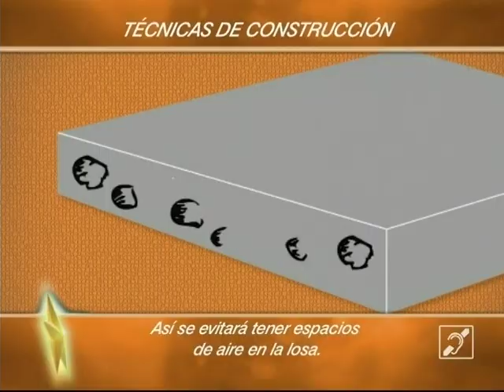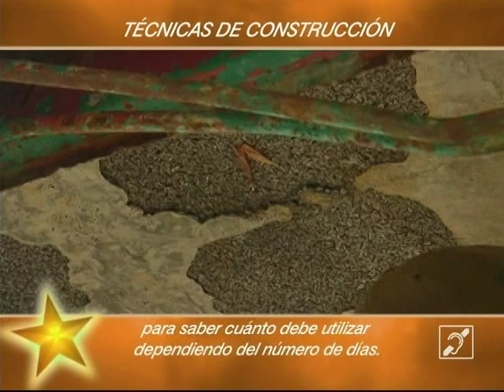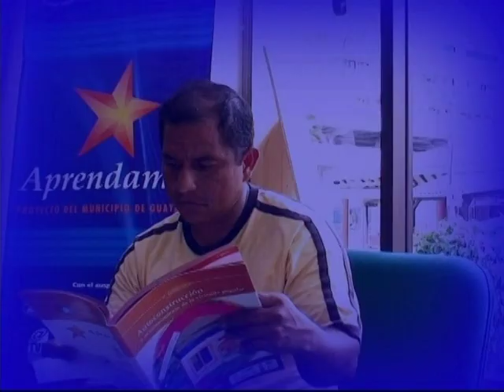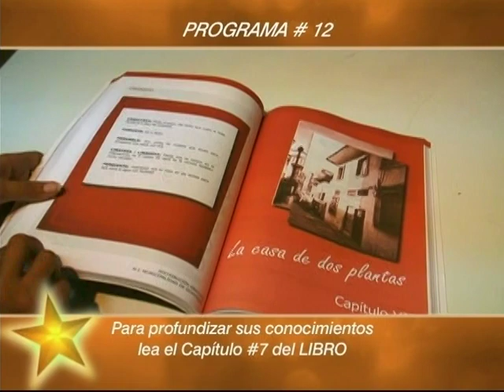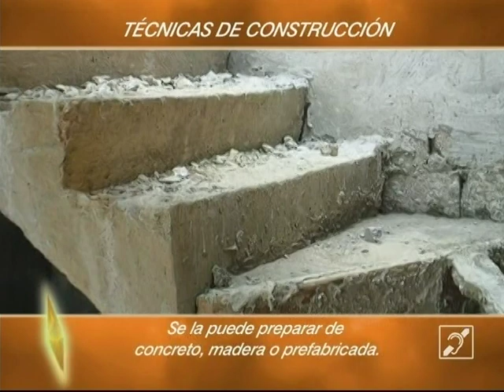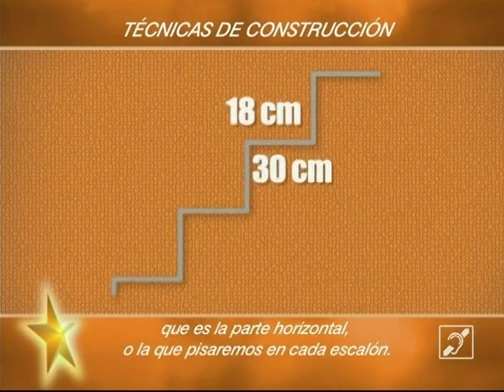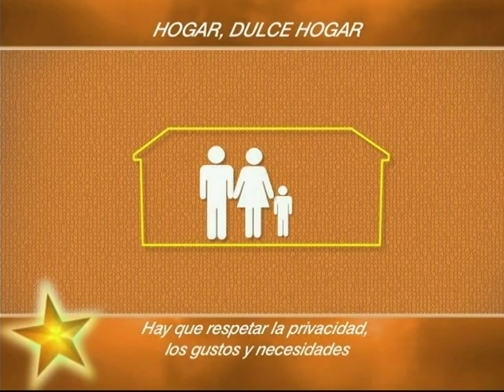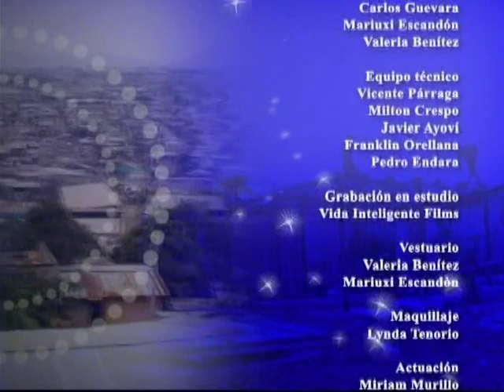La casa de dos plantas 2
Programa 12 del curso "Autoconstrucción y mantenimiento de la vivienda popular"